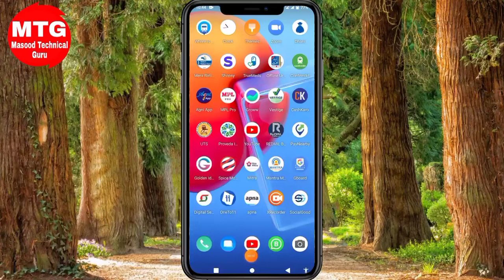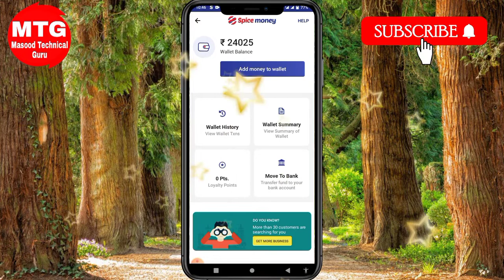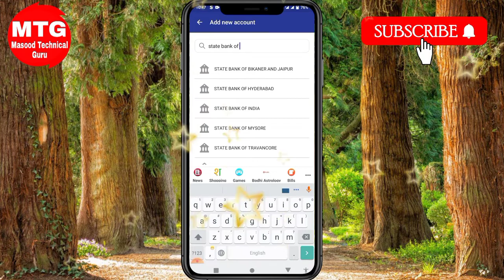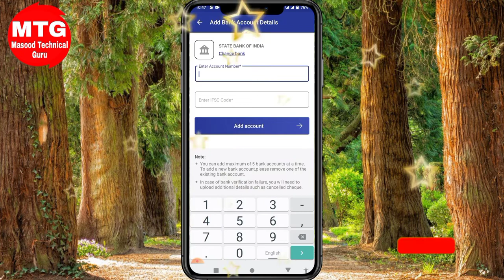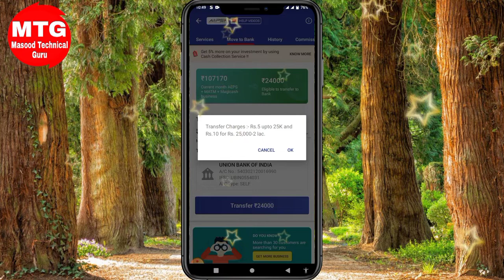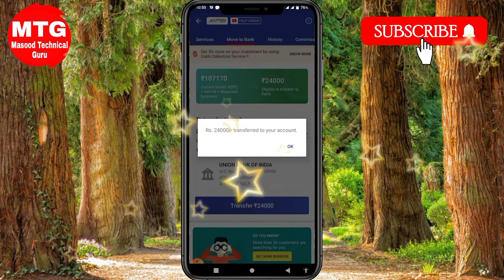Spice Money Wallet to Bank Transfer/spice money se paise kaise nikale /spice money I'd kaise banaye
Spice money wallet to Bank transfer l spice money se paise kaise nikale l spice money I'd kaise banaye

I am making a lot of extra income with Spice Money. Its simple and secure.

I'd banao aur ghar baithe ₹.30000-/ Per Monthly
kamao bina investment karke Only Mobile se der kis baat ki jaldi download karo aur aaj hi se kamana shuru kar do thank you all my dear friends

रेफरल कोड👉 QVQN8XH

har Refer me kamao 1200₹
 daily 5000₹ Kamao

Note :- requirement document
Aadhaar card me Mobile no Link
Mobile No
Bank Account
e-mail I'd
Pan Card

 Step 2 👉🏻 Use my Refer Code MAAA6FPQ

Spice money wallet to Bank transfer
Spice money wallet me paise kaise dale
Spice money withdrawal
Spice money wallet se bank me paise kaise transfer kare
Spice money wallet balance transfer to Bank account
Spice money withdrawal limit
Spice money wallet recharge kaise kare
Spice money wallet add money
Spice money wallet se paise account mein kaise transfer kare
Spice money wrong recharge refund
spice money
spice money se train ticket booking kaise kare
spice money se train ticket kaise book kaise kare